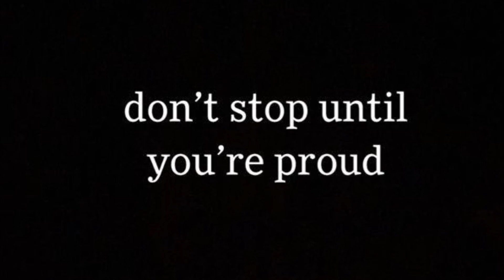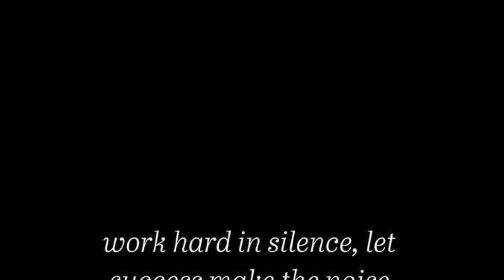Neveron “les di Bida “ FT Flippa B ( freestyle))